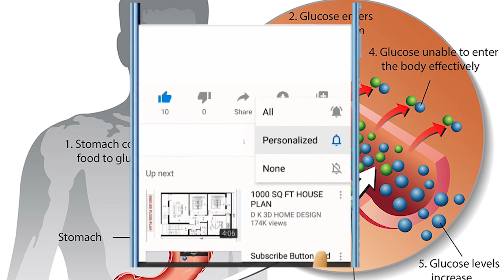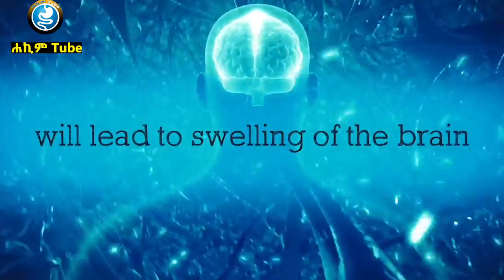ውሃ ለሰውነታችን ያለው ጥቅም | ውሃ አለመጠጣት የሚያስከትለው ጉዳት Drinking water | Benefits of drinking water | Hakim Tube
What is the best definition of water?
What are types of water?

    carrying nutrients and oxygen to your cells.
    flushing bacteria from your bladder.
    aiding digestion.
    preventing constipation.
    normalizing blood pressure.
    cushioning joints.
    protecting organs and tissues.
    regulating body temperature.